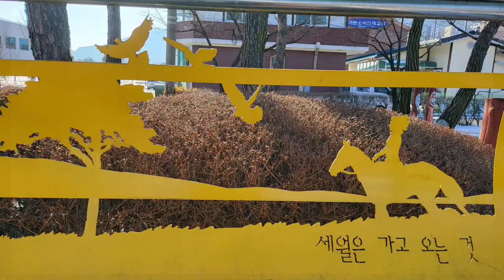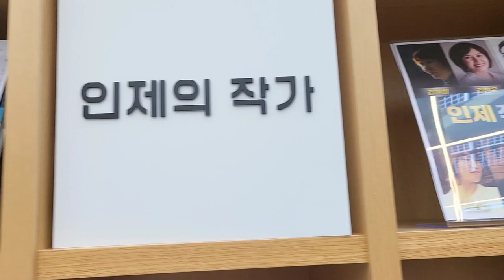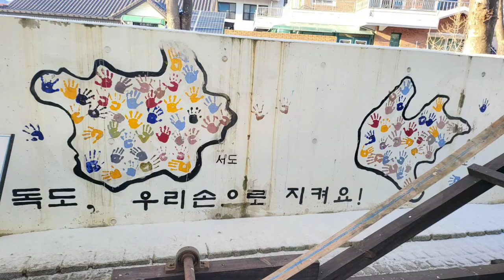인제 기적의도서관 그리고 박인환문학관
인제 기적의도서관 포근한 공간이다
바로옆에 박인환문학관 도 좋구요
감성 충만해지는 겨울